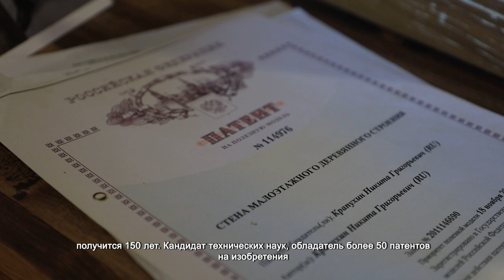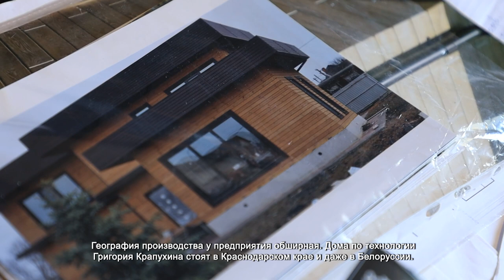В ХИМКАХ ПРОИЗВОДЯТ ДЕРЕВЯННЫЕ ДОМА ПО УНИКАЛЬНОЙ ТЕХНОЛОГИИ